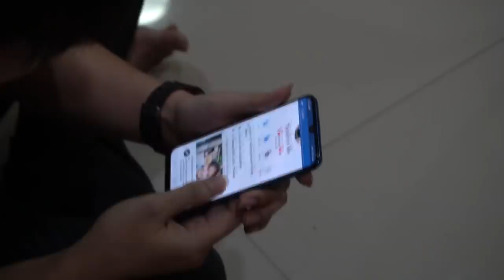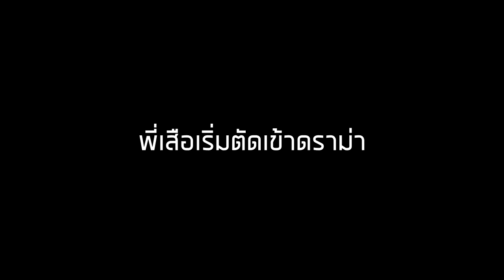แกล้งไล่น้องออกจากทีม!! ร้องให้น้ำตาแตก..แรงมาก | เสือชอบแกล้ง EP.19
AIS U-ZEED เล่น โซเชียล ดูหนัง ซีรีส์ ทีวี ฟังเพลง เกม ไม่อั้น
สนุกฟรี! ไม่เสียค่าเน็ต ทั้งเกม หนัง เพลง และโซเชียล
รายละเอียดเพิ่มเติมที่

LINE : tigerzap2533